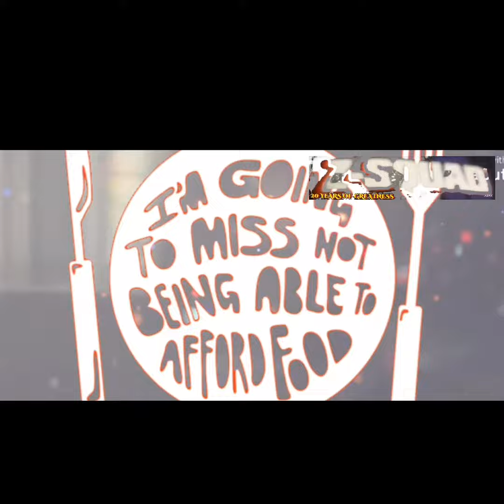OUTTA SPACE!!!! FEA:THE FANTASTIC TAR!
New MUSIC off of the SPACE STONE SOUNDTRACK ONLY ON AUDIOMACK